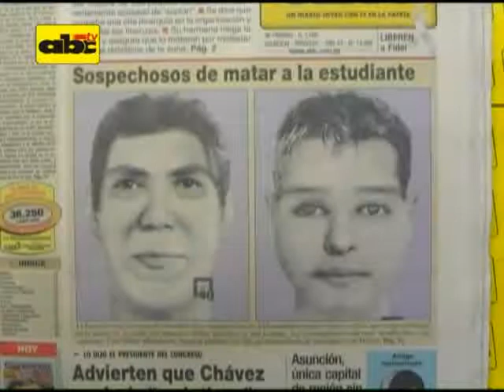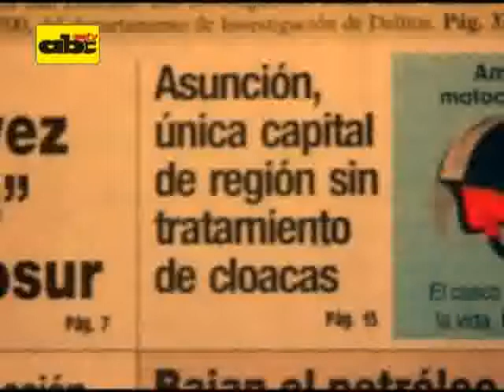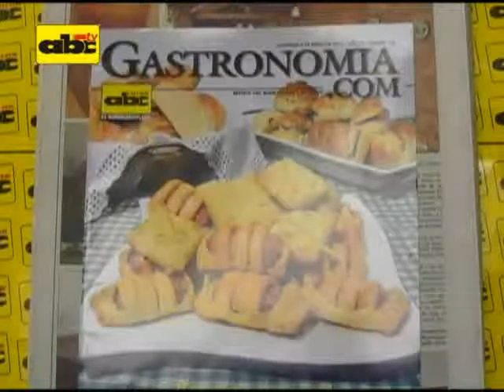Titulares 09-01-10. ABC COLOR